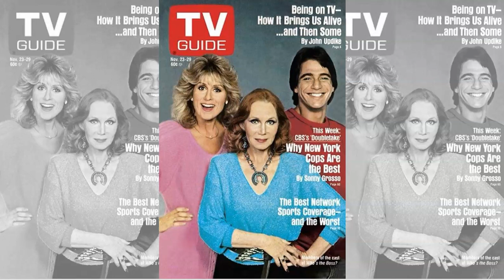Is Tony Danza bringing back one of TV's most loved characters?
Tony Danza was all over tv in the 1980s, with roles in Taxi and Who's The Boss, as well as guest appearances in such shows as Love Boat. Now it looks like he's about to reprise the role of one his most beloved tv characters.